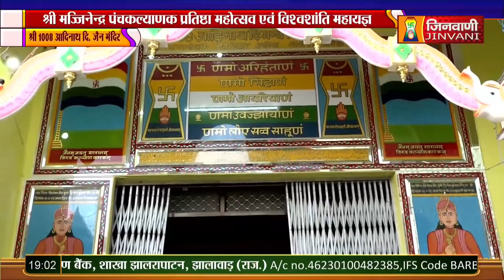PKG 04 श्री मज्जिनेन्द्र पंचकल्याणक प्रतिष्ठा महोत्सव एवं विश्वशांति महायज्ञ नबरंगपुर, उड़ीसा A07284